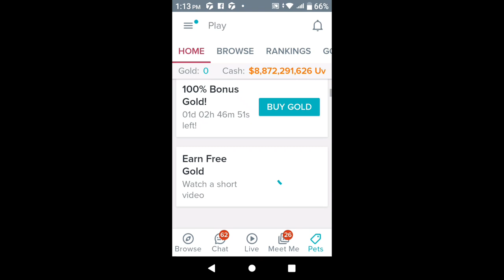How to convert your diamonds into pet cash XD - Tagged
From 24 diamonds, it became 383 diamonds in a matter of short minutes when I went live stream on Tagged. Yes, you can only get diamonds when taggers give you while doing a live stream. There's no way you can buy diamonds. You can buy gold but not the diamonds.
Some amazing & coolest people are on Tagged.
So, check it out, guys.

In the video, I've already converted 200 diamonds into gold. 100 diamonds = 1000 gold. Yes, you need to convert it first to gold before you can convert it into cash or coins. Coins are very useful in the Pets Game on Tagged to get to the Leaderboard.

Sorry. I think I uploaded a wrong video. I will try to make one about how you can really convert diamonds into gold. There's a certain amount of diamonds which you should reach to be able to qualify to redeem it into real cash or money. I'm not sure if it needs to be more than 5K diamonds. It's hard to reach that required number of diamonds but lucky for those who have acquired it.
Learn the Filipino & English languages through watching my videos. This is my way of helping the people from around the world through translating the Filipino old songs.
Learn free while staying home.
Smule/Music Maker Jam: TheGoddess461
Plz support my newest FB page, TG461 Recycling/Art Shop & my FB page about love, I Still Love You. Please Come Back Now.
God bless.